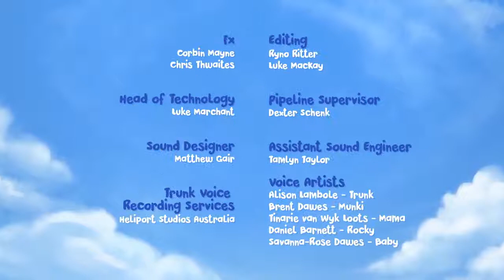Home Improvement – Munki and Trunk Season 1 Episode 4 By Wow-Cartoon